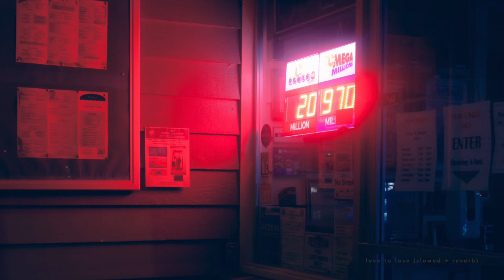Sandro Cavazza - Love to lose (slowed + reverb)